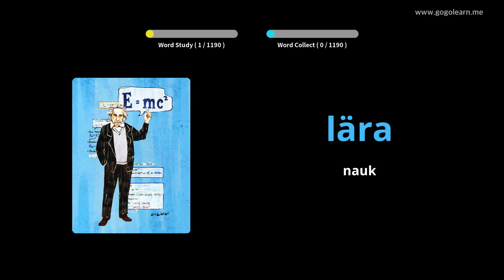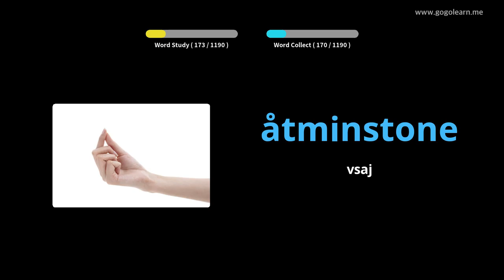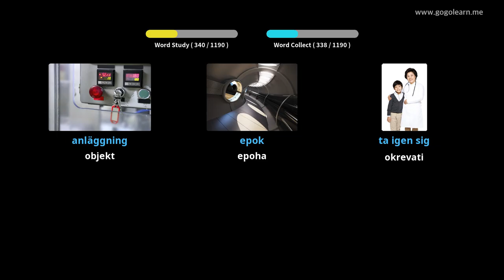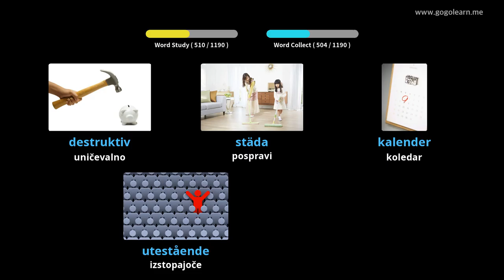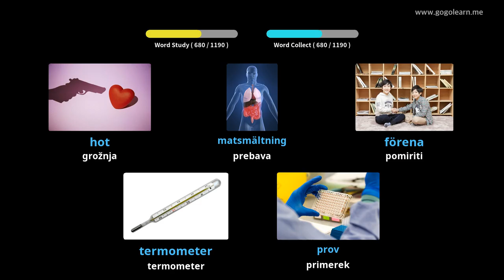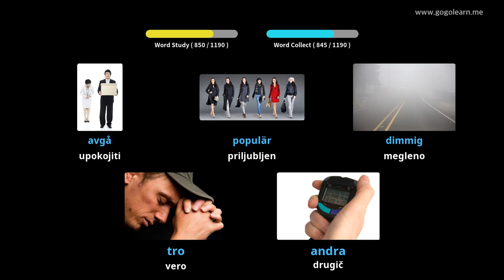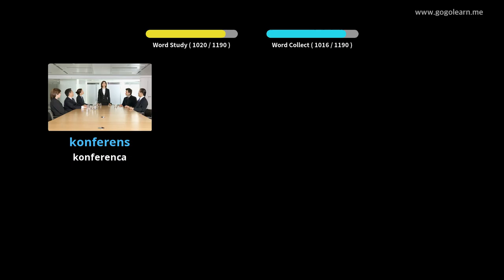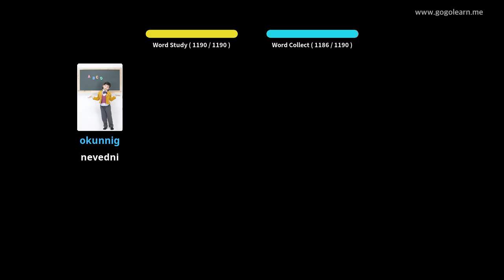Študent švedskega besedišča | Golearn